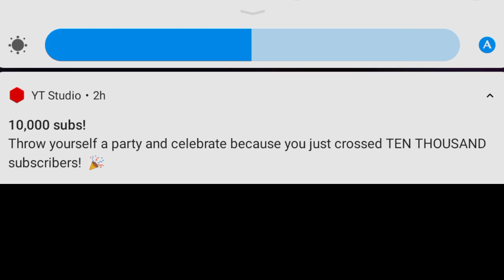Pkxd 🙀 who is this ??